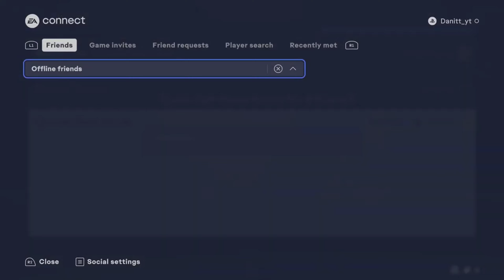Private Porro Ep9 (FC24 RTG) Hero Pack W